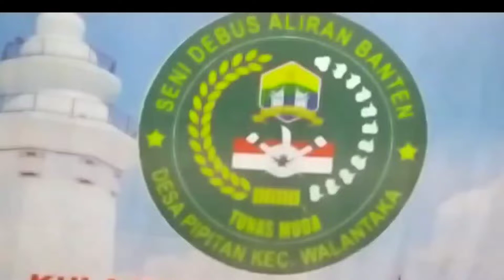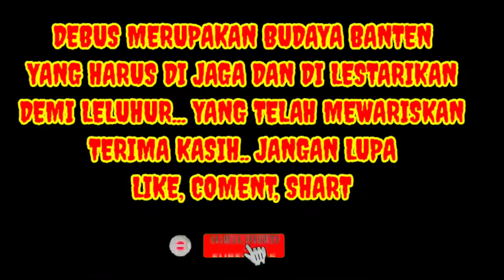kolaborasi debus, ondel ondel,tunas muda//parodi musik debus banten@asdachannel597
kolaborasi debus vs ondel ondel serang banten#debusbanten